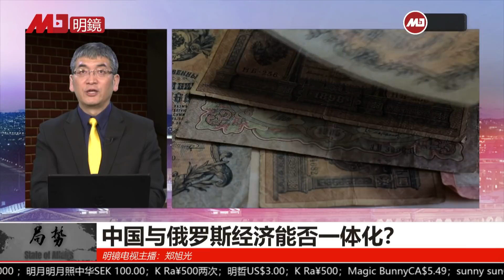习能当救世主？普京怎么不来朝觐！中国真能拯救俄罗斯经济？| 局势速看：中俄经济关系（郑旭光）